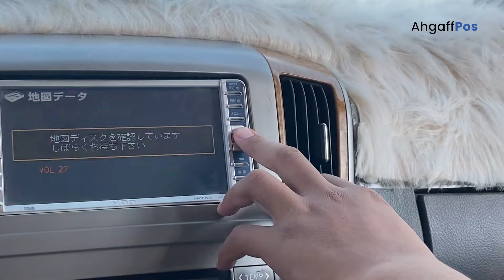KEDATANGAN MAHASISWA BARU UNIVERSITAS AL-AHGAFF DI YAMAN TAHUN 2023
Kedatangan Mahasiswa baru Universitas Al-Ahgaff tahun ajaran 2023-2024

Sabtu, 29 Oktober 2023. Mahasiswa baru universitas Al-Ahgaff tiba di bandara Internasional Seiwun, Yaman. Kedatangan ini merupakan kloter ke-4 mahasiswa dari Indonesia dengan jumlah kurang lebih 60 orang.

Para mahasiswa disambut langsung oleh pengurus kampus, yang setelah itu akan langsung diberangkan ke kota Mukalla dan melaksanakan pembelajaran disana. Baik yang mengambil kuliah langsung, persiapan bahasa/Markaz Lughoh Arabiyyah, ataupun ribath Alawiyyah.

Yuk, saksikan reporter Ahgaffpos menyambut kedatangan mahasiswa baru tahun ini.

Reporter: Fadel Muhammad

ahgaffpos